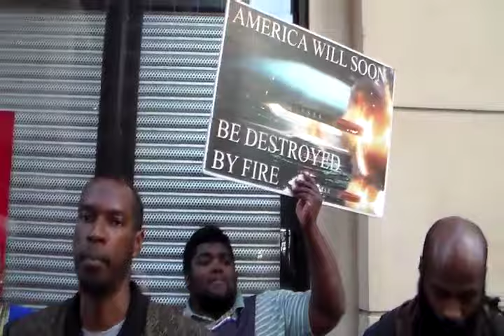Bound the Strongman and his house shall be spoiled